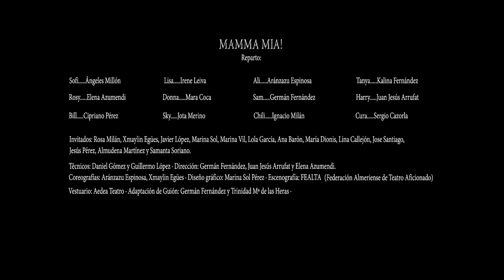TEASER · MAMMA MIA!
Sinopsis: Aedea Teatro les presenta Mamma mia!, una comedia musical basada en las canciones del grupo sueco ABBA ¡una madre, una hija, tres posibles padres y una boda que jamás olvidarás!. En una pequeña isla griega, la noche previa a su boda, una joven decide descubrir la identidad de su padre. Reunirá a los tres hombres del pasado de su madre que visitaron su isla 20 años atrás.